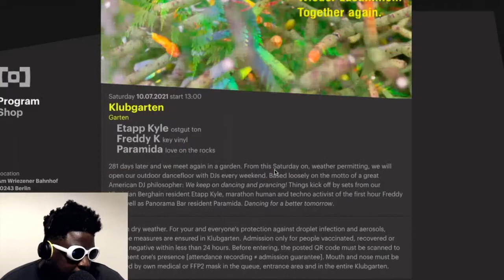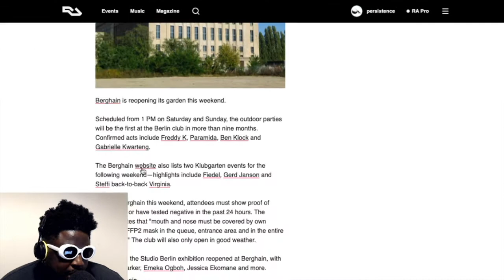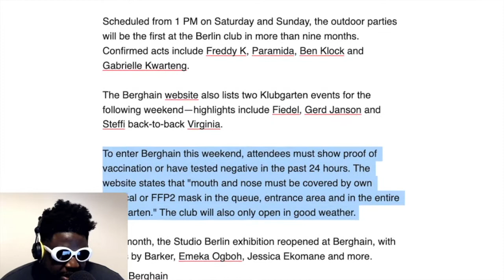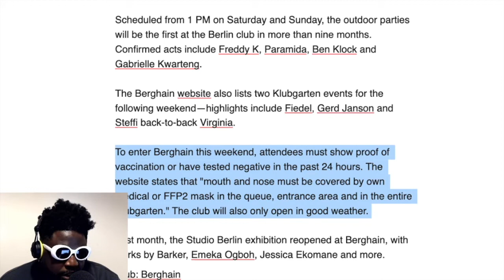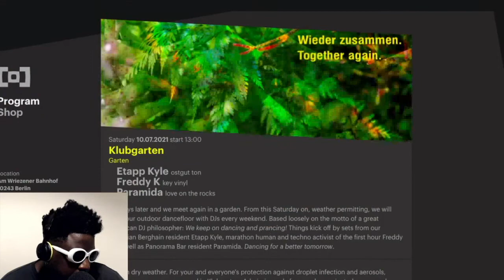Berghain is BACK!